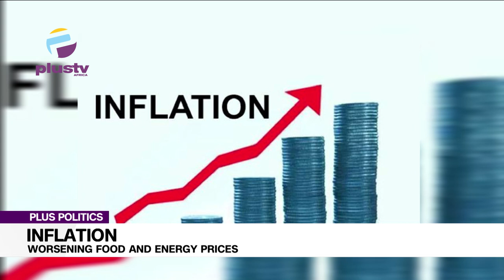Food, Energy Prices & Inflation: "The Naira Cannot Truly Regain It's Value" | PLUS POLITICS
As expected, Nigeria’s inflation rate accelerated to a new 17-year high of 21.09 per cent in October, 0.32 per cent points increase from 20.77 per cent recorded in September, raising concerns for Nigerians already battling with weak household incomes and import pass-through costs.
Already, there are concerns that the country’s inflation trend may not have reached its peak considering that triggers like intermittent fuel scarcity witnessed during the review period, stubbornly high gas and energy prices, lingering currency pressures and build-up of higher naira liquidity as the campaign season starts, are yet to be addressed.

Gospel Obele, Chief Economist, Streetnomics Ltd joined us to discuss.